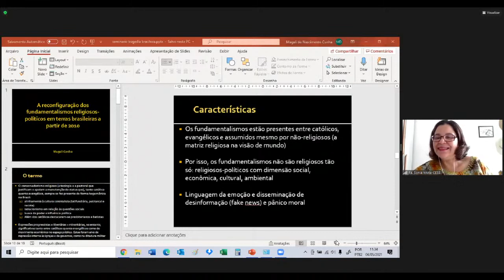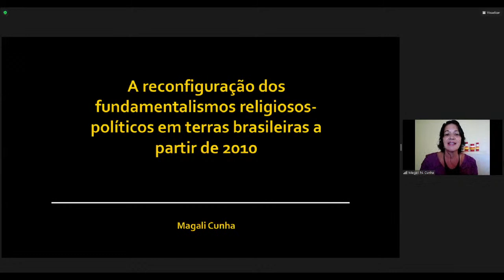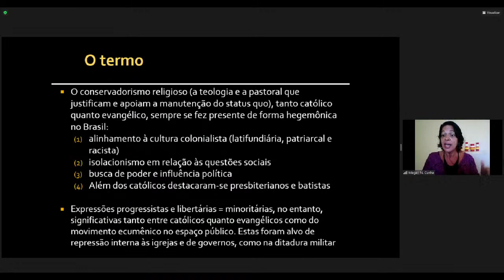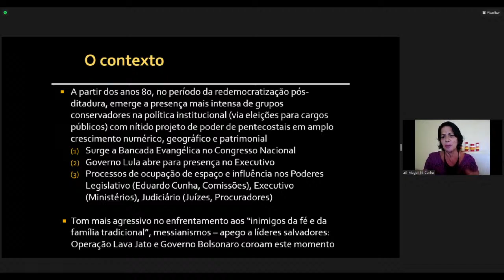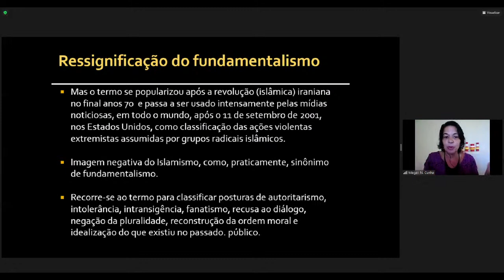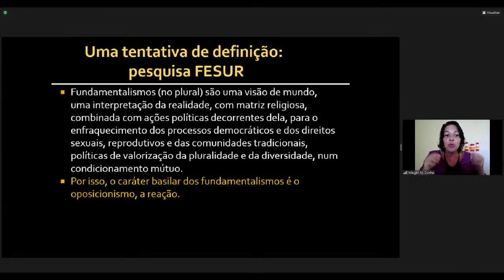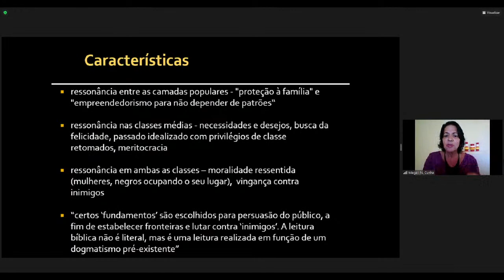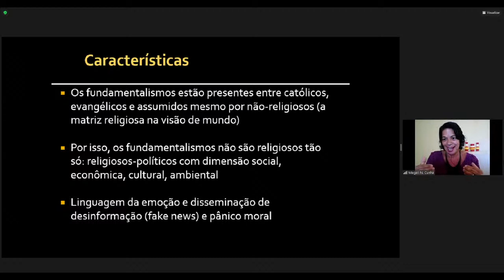First day - International Seminar: Brazilian tragedy: a risk to our common home?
The International Seminar “Brazilian Tragedy: a risk to our Common Home?” will be held on the 4th, 5th and 6th of May, completely online.

Religious, human rights and socio-biodiversity organizations are leading the initiative, which will include representatives from churches, researchers, activists, students and specialists from different fields.

The process of deconstructing democracy in Brazil experienced in recent years has led the country to multiple emergencies: in the religious area, with fundamentalisms, in the economic area, with the rupture of the welfare state, in the area of human rights, with the increasing violence and the murder of groups vulnerable due to their ethnic, racial, social, territorial and gender characteristics, in the area of socio-biodiversity, with the destruction of forests, biomes and native peoples, in the area of health, with the health crisis caused by the criminal administration of the coronavirus pandemic.

The denial policies of the federal government to adequately tackle the pandemic have transformed it into the most acute emergency among other emergencies. For this reason, the main objective of the Seminar is to analyze the current scenario of collapse in health systems and disregard for health policies referenced by science, in order to understand what risks the present framework may represent (or not) for the planet as a whole, for our Common Home.

“Over the course of these three days, we will deepen the analysis of the Brazilian situation in the light of pandemics and measure the impacts of fundamentalisms on democracy, the economy, socio-biodiversity and the health crisis,” explained CONIC General-Secretary Romi Bencke, adding that the idea is also to “establish alliances and strategic actions”.

The activity is free, virtual and will be open to all people. To follow, just access the social networks of the organizations promoting the event.

WHEN WILL BE?

May 4th, 5th and 6th, 2021. AT WHAT TIME?
13:00 – 15:30 (GMT)

Realization:
CBJP, CONIC, CESE, FLD, FEACT-BRASIL, IHU UNISINOS, CNBB/Pastorais Sociais,

Support: ISER, PAD, CRB, REPAM Brasil

Language: simultaneous translation (Portuguese-English-Portuguese)

SCHEDULE

May 4th

Opening Panel
Rev. Romi Márcia Bencke: General-Secretary of the National Council of Christian churches of Brazil, Lutheran theologian and Pastor of the Evangelical Church of Lutheran Confession of Brazil, Master in Sciences of Religion by the Federal University of Juiz de Fora.

Prof. Olivier De Schutter: the UN Special Rapporteur on extreme poverty and human rights since May 2020. He was a member of the UN Committee on Economic, Social and Cultural Rights between 2015 and 2020, and was the UN Special Rapporteur on the right to food between 2008 and 2014.

Artistic presentation: Brazilian Music 13h00-14h10
Panel 1 Temple and Democracy: The Risks for the Common Home

Rosane Borges: journalist, PhD in Communication Sciences, collaborating professor at Colabor (Communication Faculty of the University of São Paulo), researcher in the field of communication, imaginary, contemporary politics, race and gender relations, honorary advisor to the Collective Reinventing Education, a member of the group Aesthetics and avant-garde of CTR (ECA-USP), writer of Carta Capital magazine, of Editora Boitempo's blog. Author of several books, including: Mirror infidel: the black in Brazilian journalism (2004), Media and racism (2012), Sketches of a present time (2016).

International Guest: Rev. Dr. Olav Fykse Tveit, Preses of the Bishops' Conference of the Church of Norway. Tveit was elected to the post of General Secretary of the World Council of Churches on 27 August 2009. He entered office on 1 January 2010, for a proposed term of five years, and was re-elected to a second term in July 2014. He resigned from the post in March 2020, having been elected Preses of the Bishops' Conference of the Church of Norway.
Mediation: Bishop Marinez Bassoto, theologian and bishop at Amazon Diocese of the Anglican Episcopal Church of Brazil.

14h20-15h30

Panel 2 Temple and Market: the threat of confluent fundamentalisms

Magali Cunha: PhD in Communication Sciences, Master in Social Memory and graduated in Social Communication (Journalism). She is a columnist for Carta Capital and is the author of Gospel Explosion: A look from the humanities on the contemporary evangelical scene.

Fábio Py: Professor of the Post-Graduate Program in Social Policies at the State University of Norte Fluminense, UENF. PhD in Theology by PUC-Rio. In recent years he has been researching the connection of large Christian corporations with the rise of extreme right groups and Bolsonaro's power project, what he calls “Brazilian Christofascism”. He is the author of the book “Pandemia cristofacista”, published by Recriar, 2020.

International Guest: Edgar Arturo Sánchez Mendoza, graduated in Economics of Cooperation from Philipps-Universität Marburg., B.A. in